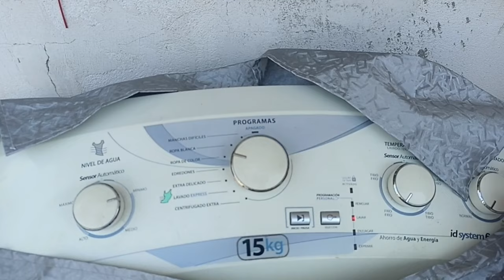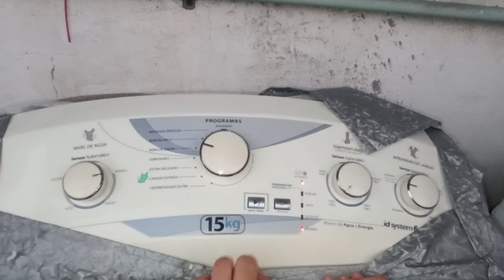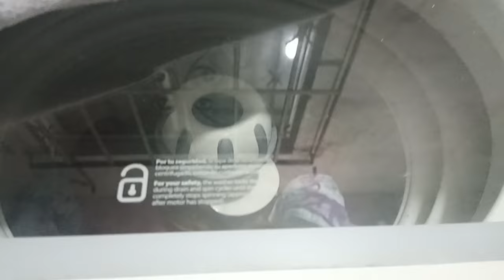NOS QUEDAMOS SIN AGUA 💧😰 LAVANDO MUCHA ROPA CON POCA AGUA/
Hola Amigas bellas ❤️ aquí les dejo mi nueva rutina de lavado con esta escasez de agua 💧 que estamos viviendo. Un abrazote con cariño para cada una de ustedes 🤗🥰